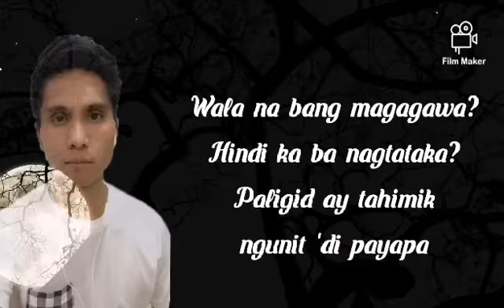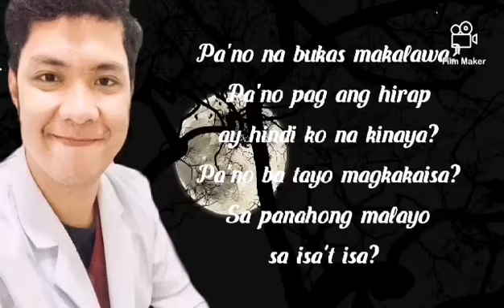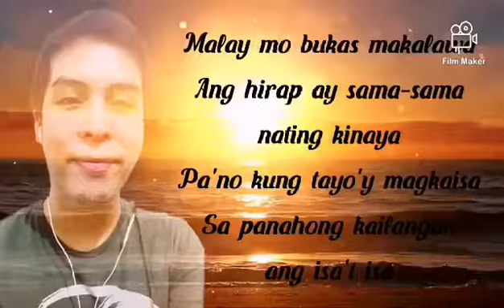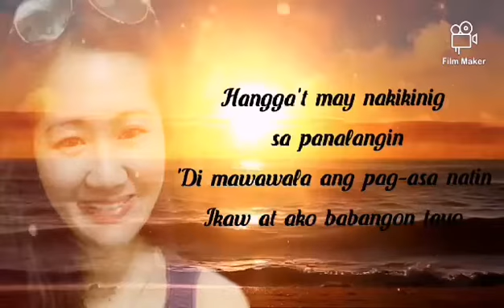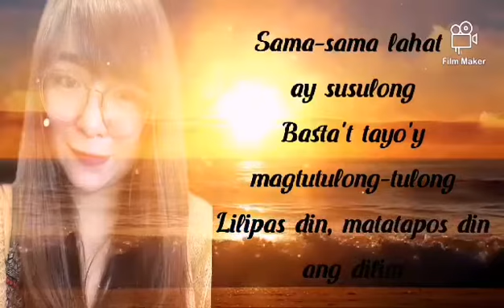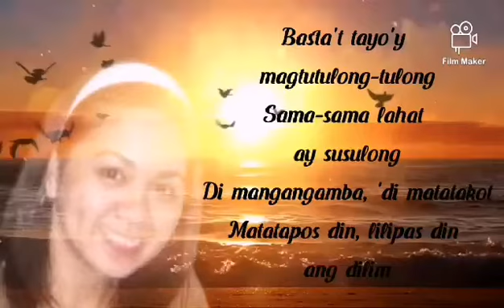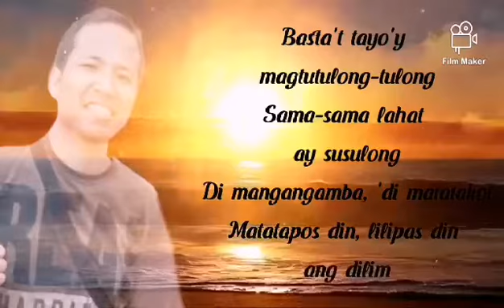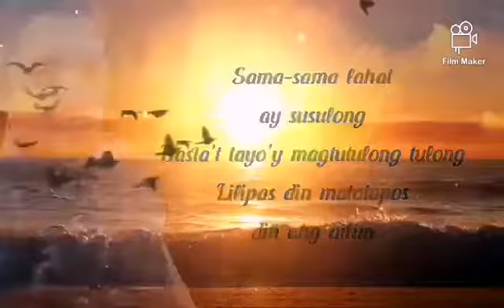Manalangin (cover)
Group song of Quaranteam
Credits to Teacher Mon for the video